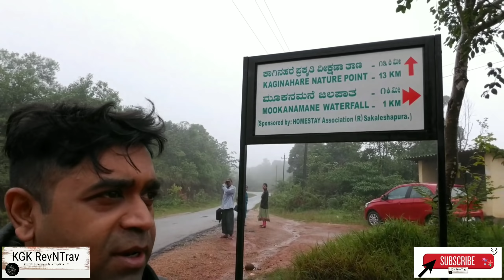Episode 2 of 2 | Sakleshpur to Bangalore | Triumph Tiger Rides !!!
I traveled from Sakleshpur to Bangalore and by this Vlog, I am sharing my trip experience.

Gadget Used -
Camera - Samsung Note 8
Nikon D5100
Zhiyun Gimble